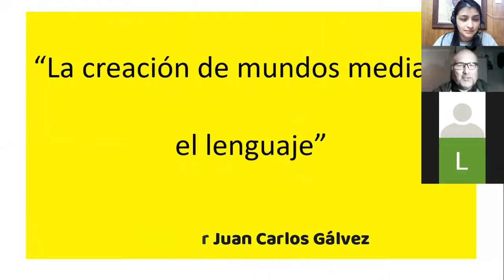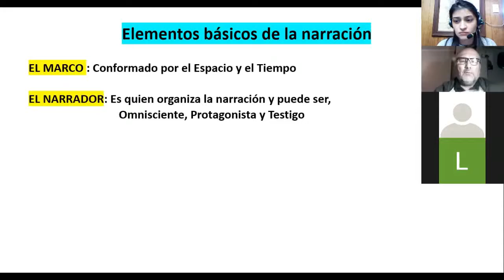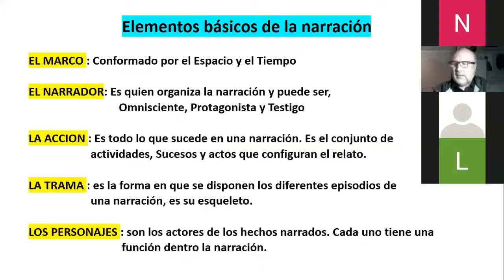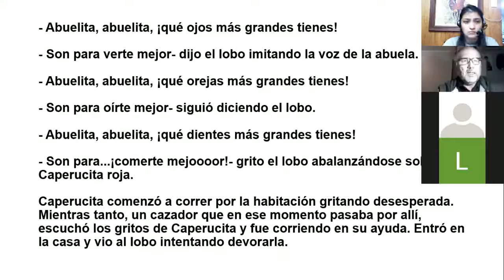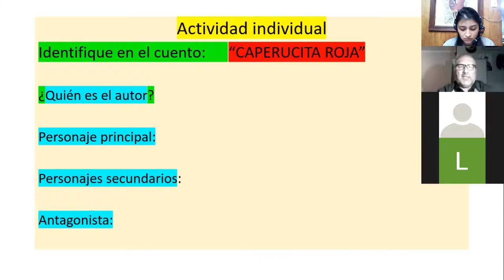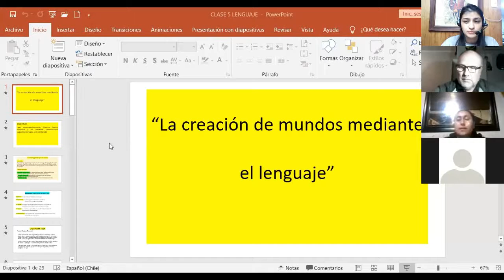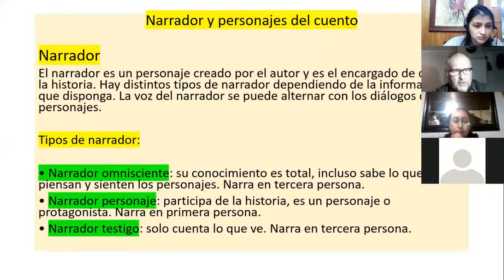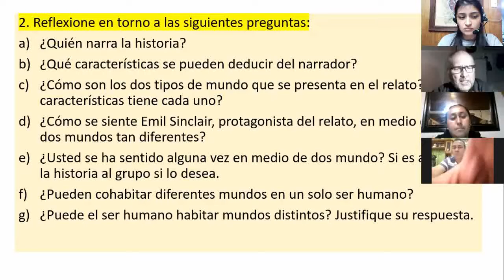5° Clase Online de Lenguaje - 7° y 8° Nivel Básico (A y B)- Colegio San Alfonso vespertina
En este vídeo iniciamos con la 5° Clase Online de Lenguaje para los séptimos y octavos niveles básicos, con nuestro profesor Juan Carlos Gálvez. (plataforma utilizada: Zoom)
Esta clase online fue realizada la semana del 7 de septiembre del 2020.